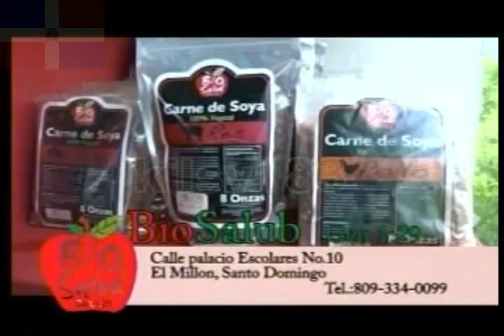mia cepeda 2)